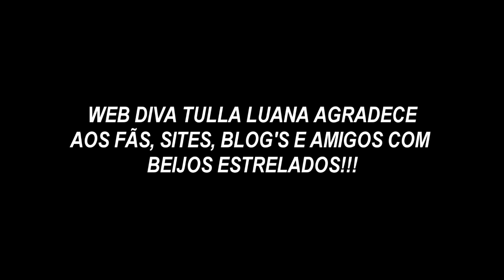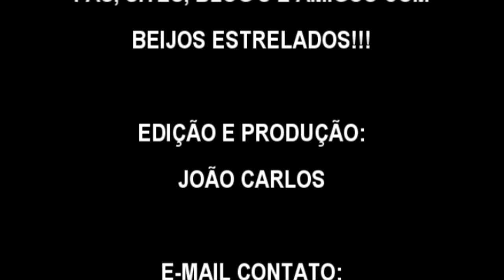WEB DIVA TULLA LUANA AGRADECE AOS FÃS, SITES, BLOG'S E AMIGOS COM BEIJOS ESTRELADOS!!!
NESTE VÍDEO EU AGRADEÇO E MANDO BEIJOS ESTRELADOS, PARA TODOS OS MEUS FÃS, PARA OS SITES, BLOG'S E AMIGOS COM MEUS BEIJOS ESTRELADOS!!!